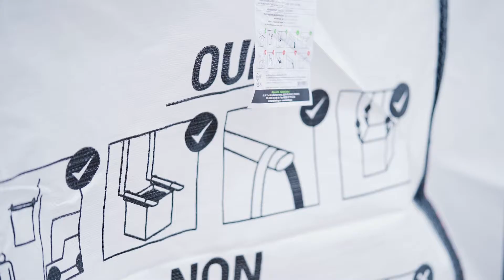Lafarge / Hexaôm : 1ère maison bas carbone !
Découvrez la première maison bas carbone Hexaôm à Garéoult avec Ecopact, la gamme bas carbone de chez Lafarge Béton.